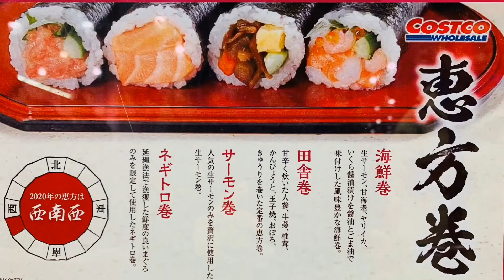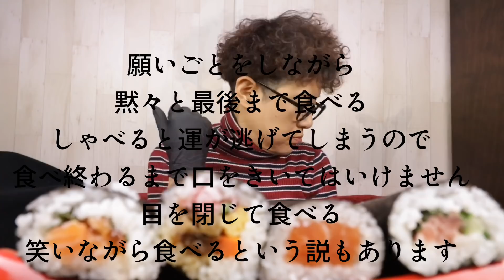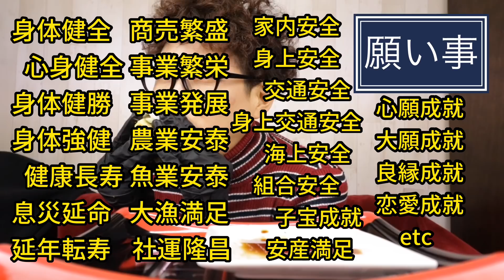【恵方巻】【節分】コストコにも恵方巻‼️コストコサイズ‼️を大食い！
コストコにも恵方巻あったんですね‼️という事で少し早めの節分を味わいました‼︎4本ともバラエティに富んでして本当に美味しかったです〜個人的にはまだまだ食べたかったなぁ〜
今年の方角は西南西〜やや西〜らいしです！